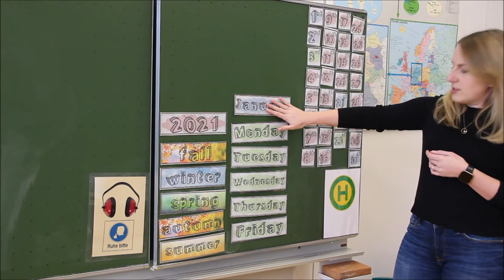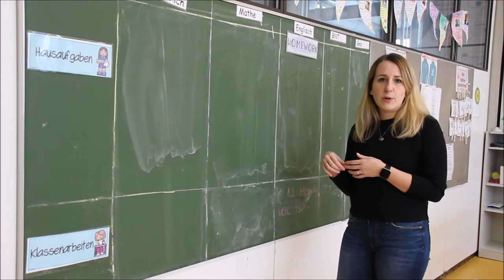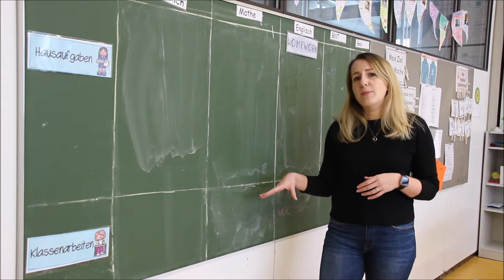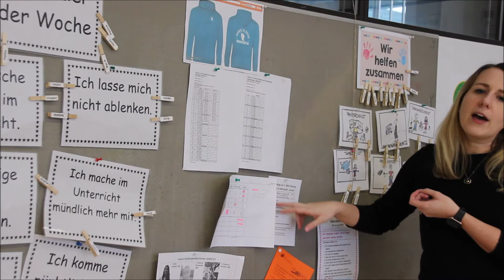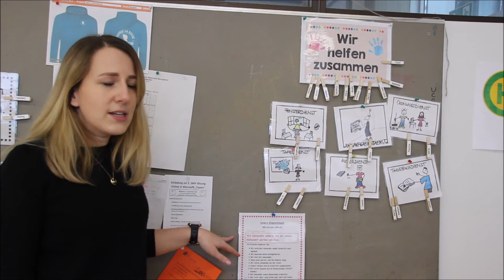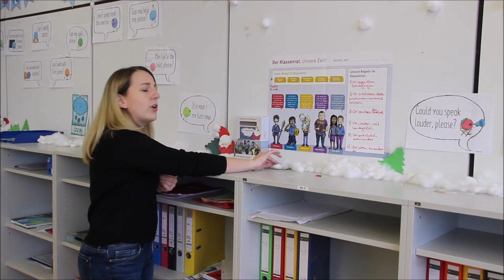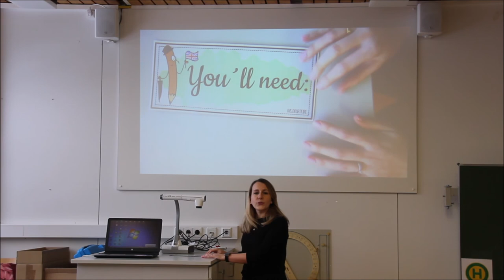Vorstellung eines 5er Klassenzimmers